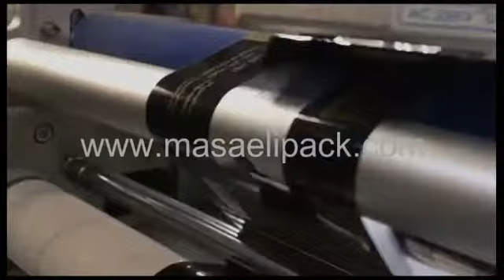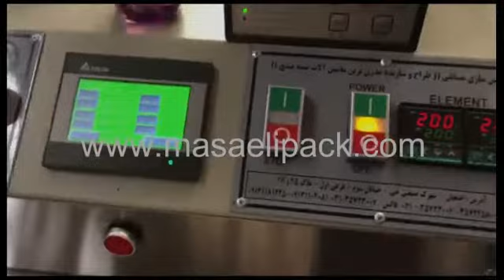دستگاه بسته بندی نبات نی دار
دستگاه بسته بندی نبات نی دار طراحی و تولید شده توسط ماشین سازی مسائلی به صورت پیلوپک (دو سر پرس) می باشد که دارای بالاترین کیفیت است و بهترین بسته بندی را ارائه می دهد و دارای قیمت بسیار مناسبی می باشد همچنین دارای بهترین گارانتی و خدمات پس از فروش می باشد. ویژگی های این دستگاه بسته بندی: دارای حافظه – دارای صفحه نمایش لمسی و plc – دارای سیستم شمارنده- بدنه تمام استیل و.
شماره تماس: 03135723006   و 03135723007
کانال تلگرام: masaelifactory                                  پیج اینستاگرام: masaelimachine